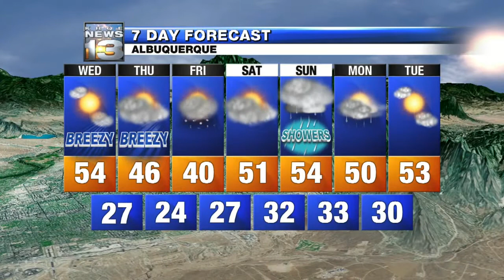Kristen's Wednesday Afternoon Forecast